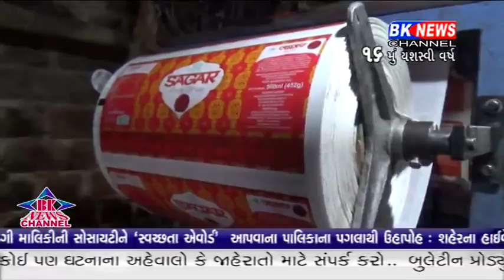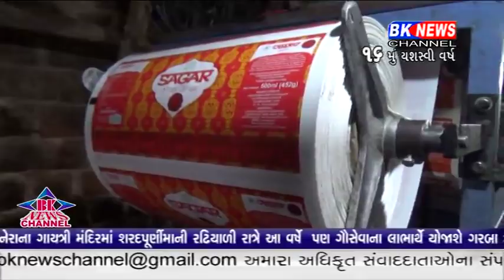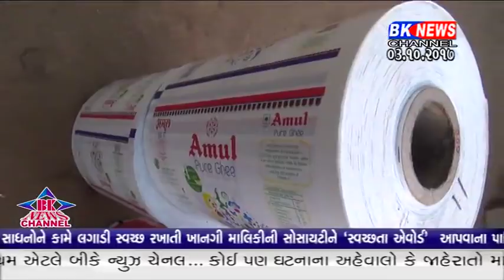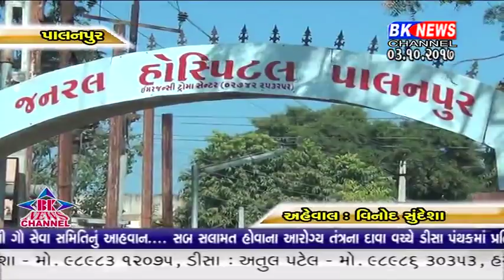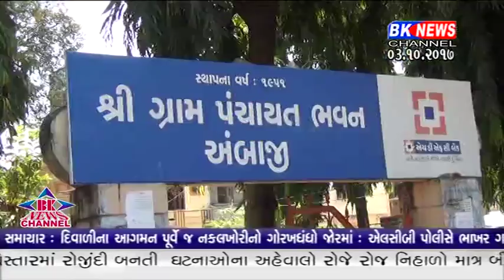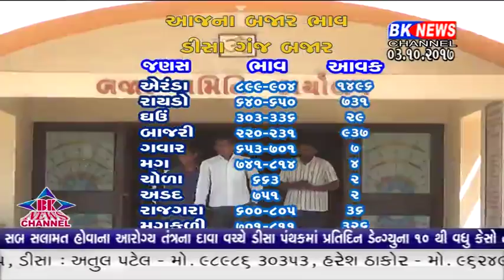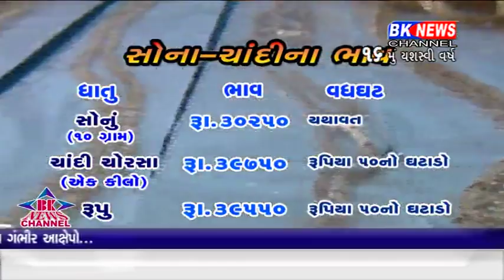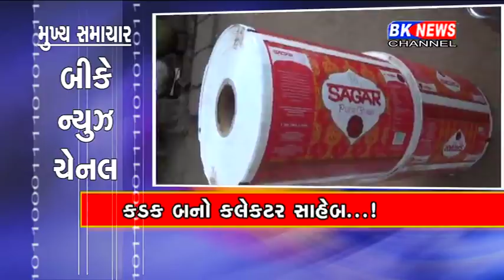03 10 2017